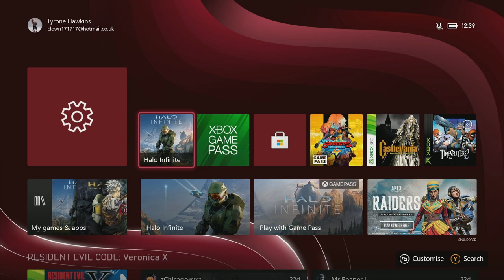Halo Infinite First Hour | Xbox Series X